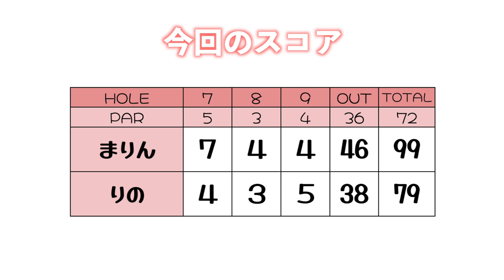立つ位置でティーショットのミスを軽減！新しい技も教えてもらった！！[ラウンドレッスン#6]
まりんちゃんが遠藤璃乃ちゃんと一緒にラウンド！
後半は赤ティで復習ラウンドします。

撮影協力：オーク・ヒルズカントリークラブ（アコーディア・ゴルフ）